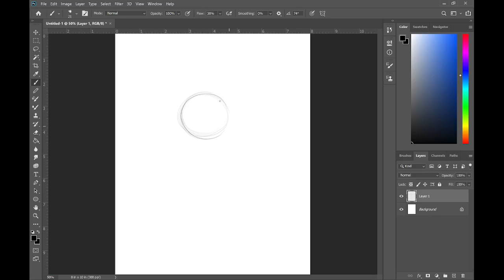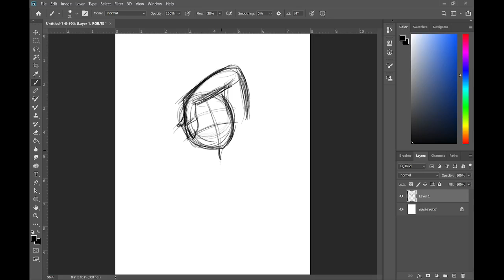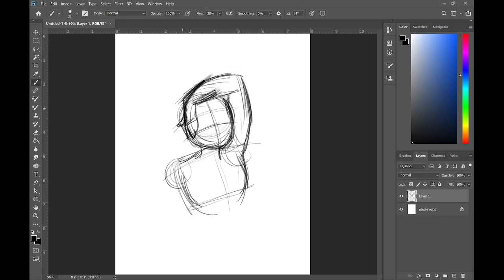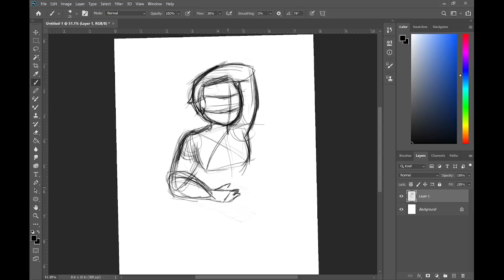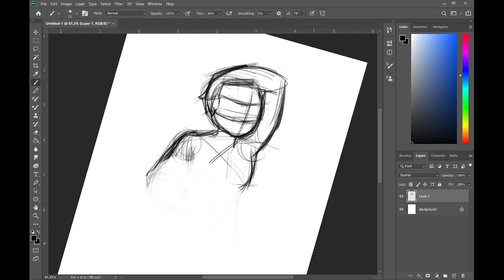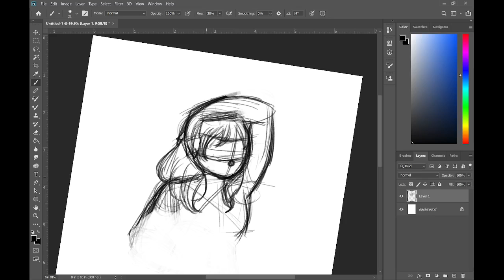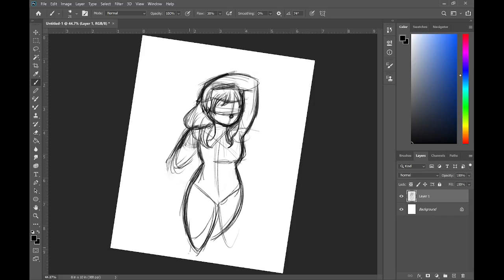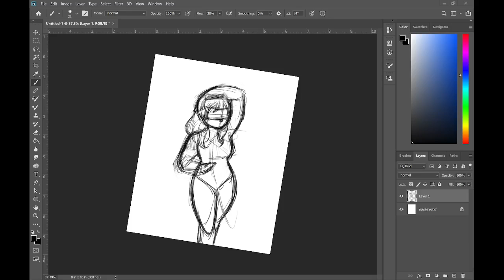Working Service During a Global Panera Bread || Story Time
Sorry about the video being so rambly. I hope to get better in the future.